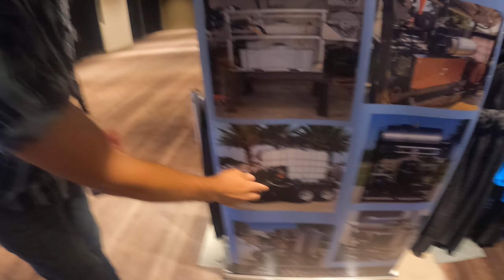When is the time to quit your full time job and start pressure washing full time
Marco Ramonda from washmart.com is here to talk about when it's the right time for you to go full-time with your pressure washing business and he'll share his tips on making that transition!
It takes hard work and dedication to start and grow a successful pressure washing and Christmas lighting business.
Here are the ways you can do it.
I am excited about what the unknown future holds for you!

Are you tired of working a 9-5 job? Tired of the rat race? You can start your own pressure washing and Christmas lights business and over 6 figures a year.

Jason Goes Live Every Sunday & Thursday night at 9 PM EST To answer your questions and give you valuable information!

Also, Videos Come Out Every Tuesday & Friday Morning

Also, Jason has a new podcast that comes out every Tuesday

Also if have helped you out please give me a five-star review there. It would really help me out and I would appreciate it.  Thanks

Whats the best way to get more 5 star reviews? Also why do I need 5 star reviews?
Check out Nicejob for an amazing way to get more 5 star reviews and an awesome websites

Before and after pictures can be worth a lot of money. It can also save us a lot of money if we have a picture of something damage if we didn’t damage it.

Looking to start or grow a Christmas Lights business this year?

▶️ Here Are All The Parts You Need To Build  A Soft Wash Roof Pump